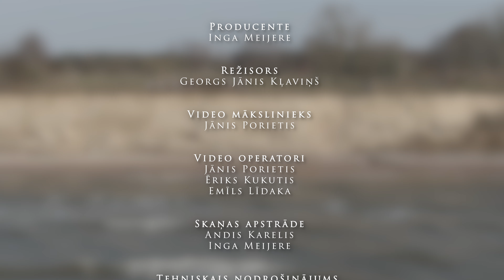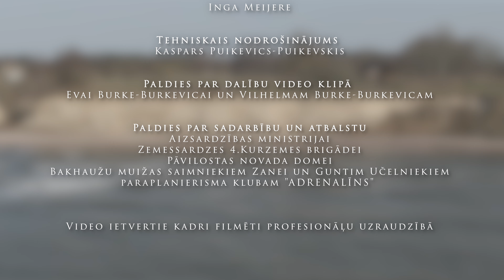Sargā šo zemi - Mārtiņš Burke-Burkevics, Gundars Silakaktiņš, Jānis Igaunis, Zemessardzes orķestris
Dziesma “Sargā šo zemi”
Solisti: Mārtiņš Burke-Burkevics, Gundars Silakaktiņš, Jānis Igaunis
Zemessardzes orķestris, diriģents kapteinis Andis Karelis
Zemessardzes koris "Stars", diriģents vecākais zemessargs Ārijs Šķepasts
Komponiste, ieraksta producente: Inga Meijere
Teksta autori: Jānis Vēbersts
Skaņas apstrāde: Andis Karelis, Inga Meijere
Video klipa režisors: Georgs Jānis Kļaviņš
Video mākslinieks: Jānis Porietis

Paldies par visai lielajai video klipa tapšanas komandai - ikvienam orķestra un kora mūziķim!
Paldies par atbalstu video klipa tapšanā Aizsardzības ministrijai, Zemessardzes 4.Kurzemes brigādei, Bakhaužu muižas saimniekiem Zanei un Guntim Učelniekiem, Pāvilostas novada domei un paraplanierisma klubam “Adrenalīns”.

Latvijas armija, Aizsardzības ministrija, Zemessardze, Zemessardzes 4. Kurzemes brigāde, Vidzemes brigādes zemessargi, Latgales brigādes zemessargi un karavīri, Rīgas brigādes zemessargi, Zemessardzes orķestris / Latvian National Guard Orchestra, Zemessardzes koris "Stars", Adrenalins.lv Paraplanierisma Klubs